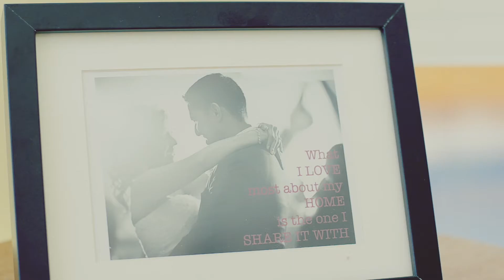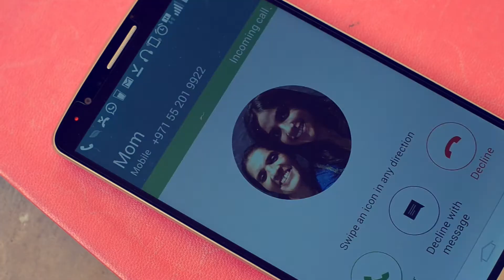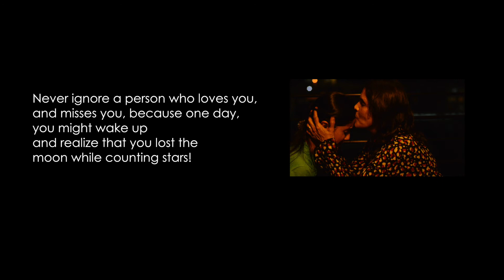What Really Matters- Short Film- ESFF 2014